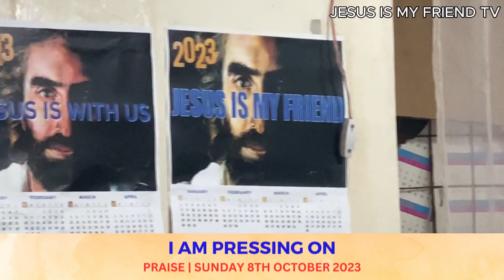PRAISE MEDLEY | I AM PRESSING ON | WINNER EH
Be blessed as you join us in part 2 of this praise session from 8th October 2023.